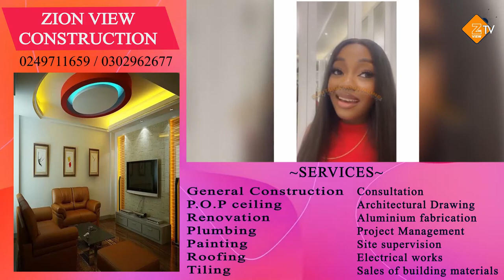Jackie Appiah's mansion is like heaven on earth woow😳